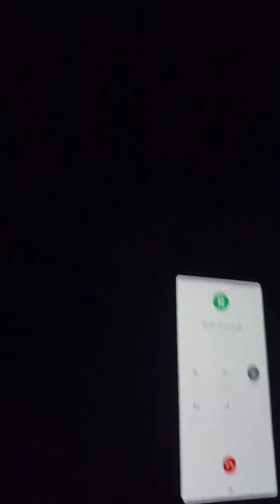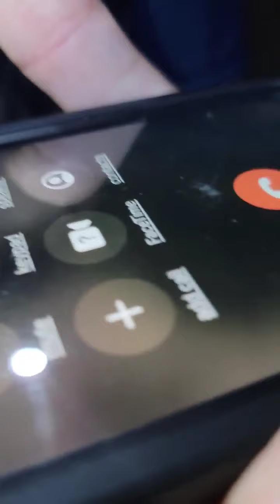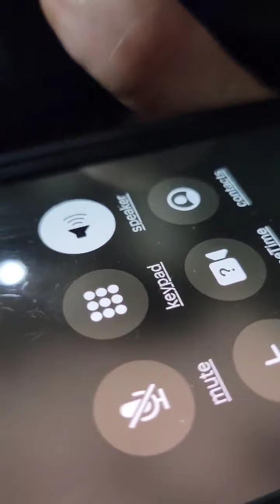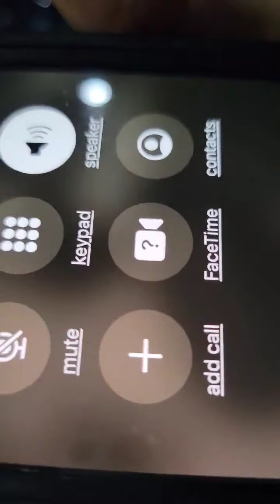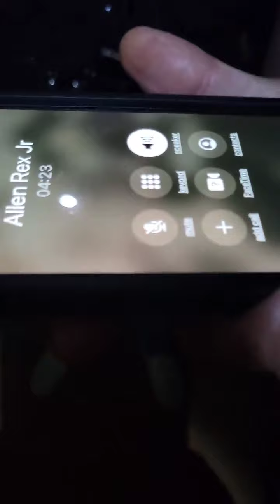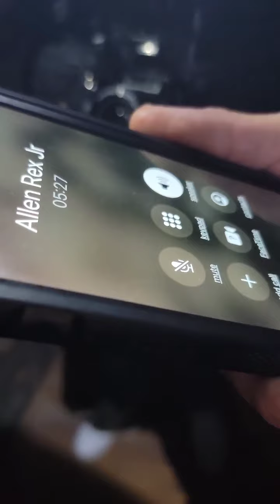Cellphone experiment Wilson Castle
A Recorded Facebook LIVE!

P.A.R.A. (Palmerton Area Research Alliance) is a parascience research organization dedicated to adding quality scientific evidence to the field. We are field operators who actively engage in investigations using collaborative techniques that challenge metaphysical and tangible concepts and ideas.

By utilizing scientific methods and psychic interactions we corroborate evidence to bring tangible evidence in the form of auditory (EVP electronic voice phenomenon) and optical (photographic and videography) sources for you to experience real paranormal activity, uncut and live.

You may follow us on all social media platforms and watch our live feed investigations.  We host a live Vodcast where we examine REALTIME evidence and ask YOU, the viewer, to interact and let us know YOUR thoughts on the evidence we showcase in the episode. It is called OPS (Open-minded Paranormal Skeptics) and it airs on our channel, right here, and on Facebook every Wednesday at 7 PM.

You may also be an integral and interactive part of our live vodcast PARA Raw which airs monthly on here and Facebook. It is hosted by Marlena Beers, Psychic Medium and Chaos Magician and Skye March, Lead Investigator of the team P.A,R.A. Raw airs on location and features special celebrity guests from all your favorite paranormal TV shows. It comes to you live from haunted locations; famous and obscure and challenges your senses and thought processes as you interact as if you are part of the investigation.

Finally, if you dare to actually be a part of an investigation you can join the team in person at an event for an exclusive experience where YOU experience GENUINE real time paranormal activity, real hauntings, in real time. Tickets available at Eventbrite.  Search Third Eye Event Productions and P.A.R.A.NORMAL for a list of events.

Social media at
Take a look at our facebook and website where we post other pieces of evidence including photos and EVPs!

Facebook: (9) High Spirits of Palmerton Paranormal | Facebook

Description -

On our recent investigation, we reviewed our evidence and we found some proof of the paranormal on camera. In this compilation, you will find haunting EVPs and chilling photo and video evidence. We do our best to make the evidence as uncontaminated as possible in order to present it to others online and in the real world.

Our main goal is to get a good following on social media, and to be recognized on television one day.